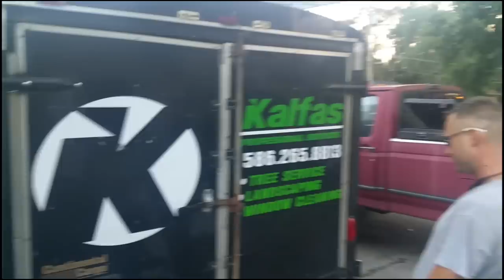The Landscaping Trailer BROKE! (Pt.#2) Wrench, Weld & Repair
Landscaping Business
Video Course

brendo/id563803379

Send Keith mail:
Keith
13854 Lakeside Circle

Whether you dream of starting your own lawn care, landscape or snow plowing business. With a basic understanding of even shrub trimming, tree service, horticulture, garden maintenance, arboriculture, window cleaning  flowers, botany, gardening or any of the above combined with a will to succeed it's all very possible.

Equipment: Scag Ferris Stihl Echo Redmax John Deere Shindaiwa Zero Turn Honda Gravely Kubota sulky werner

Mentors: Coach Rob Mark Cuban John C Maxwell Eben Pagan Frank Kern John Grey Jack Canfield Grant Cardone Geek to Freak Brendon Burchard bfvsgf Anthony Robbins Davis Allen Eckhart Tolle Ryan Deiss Zig Ziglar Brian Tracy Joe Rogan Tim Ferris Wayne Dyer